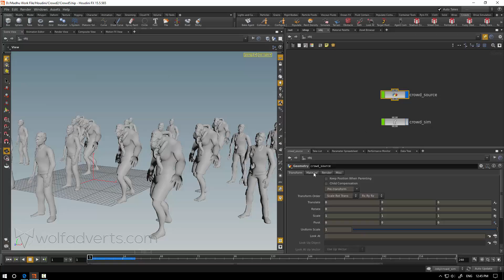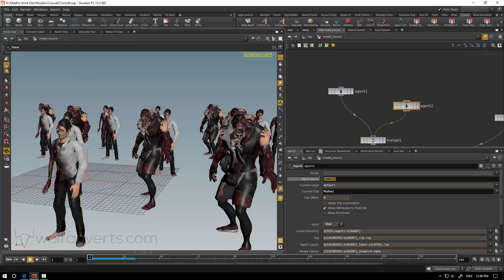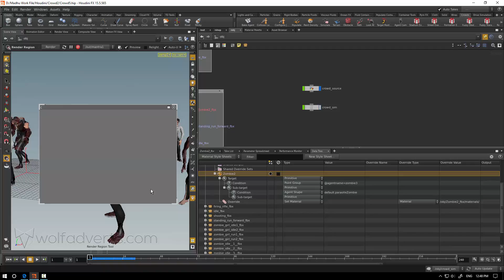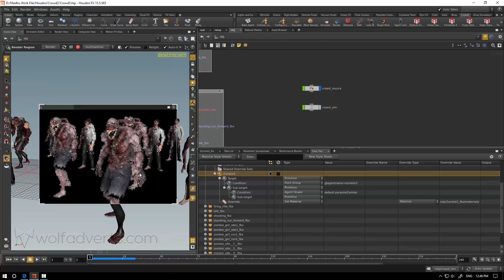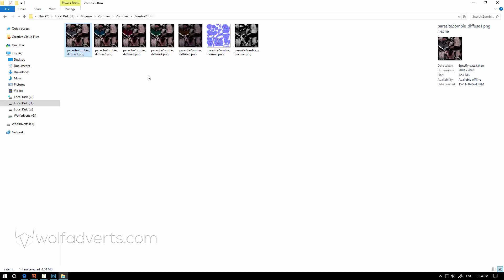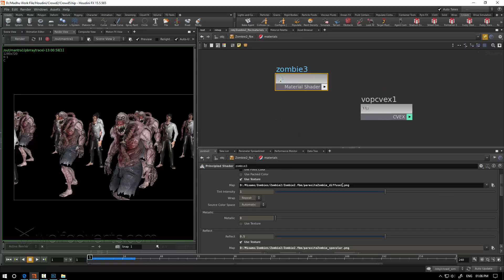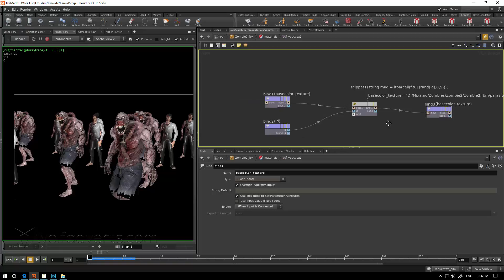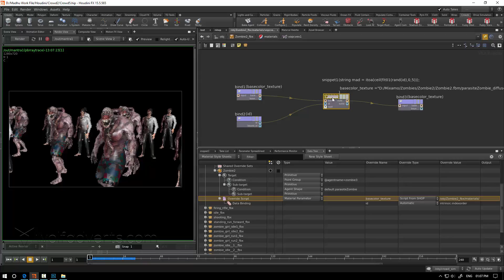Houdini Material Style Sheet - Randomizing Crowd agent texture in houdini